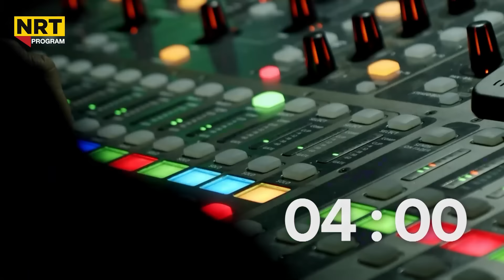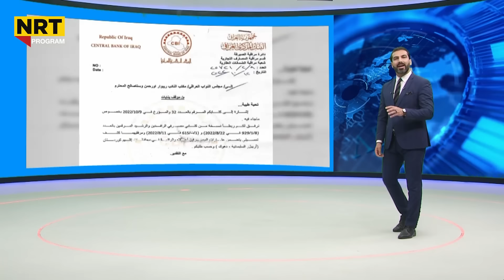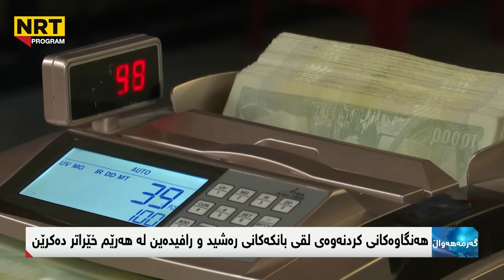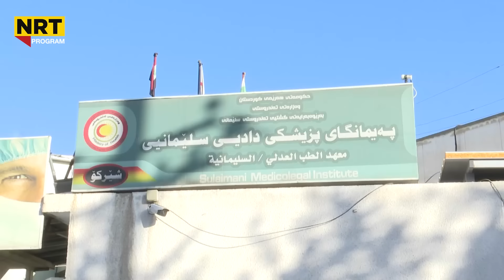گەرمەهەواڵ - زانیاری لەسەر هاتنی پارەکەی بەغدا بۆ موچەی مانگی چوار